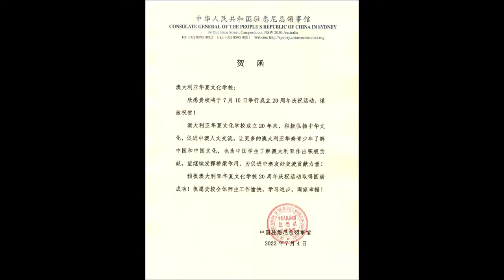《华夏杯华语大赛暨华夏文化学校二十周年晚会》720版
华夏杯华语大赛颁奖暨庆祝华夏文化学校成立二十周年晚会剪辑